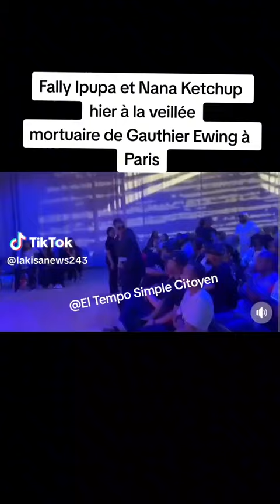FALLY IPUPA ET NANA BAFANA NA MATANGA YA GOUTHIER EWING NA PARIS 08/9/2023